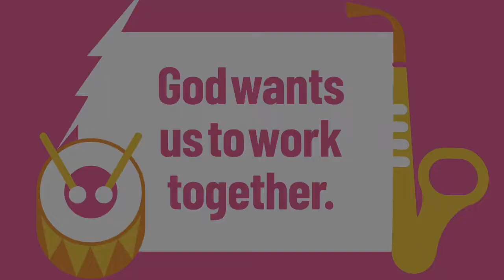Bethel Kids at Home K-5 Sunday school, March 6, 2022